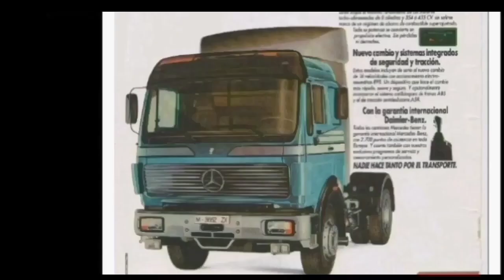Mercedes NG - SK - Actros teil T.I.R 1983 - 2023